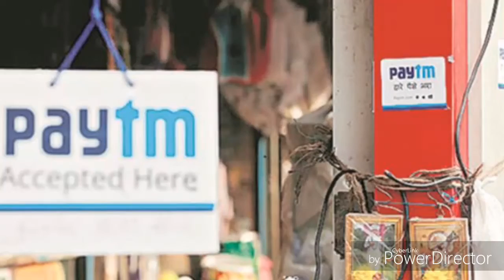USE PAYTM WITHOUT INTERNET (OFFLINE) 👈👈👈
Paytm launches new payment method for users without Internet
Paytm has announced a toll-free number 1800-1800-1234 to enable consumers and merchants without an internet connection to pay and receive money instantly and also recharge their mobile phones. This will empower millions of non-smartphone users to go cashless even without a smartphone.
To use this service, as a first step, customers and merchants need to register with Paytm with their mobile number and set their four Digit Paytm PIN. They can then enter the recipient’s mobile number, amount and their Paytm PIN to successfully transfer the money from their Paytm wallet to another Paytm wallet.
We are committed to enabling more and more Indians to be able to transact digitally. The launch of our new toll free payment number is another significant step in that direction. This will allow even non-smartphone users across India go cashless,” said Senior VP Paytm, Nitin Misra.
Currently over a million offline merchants across India accept Paytm as a payment mode. Paytm is being accepted in taxis, autos, petrol pumps, grocery shops, restaurants, coffee shops, multiplexes, parking, pharmacies, hospitals, kirana shops and more.
Paytm can also be used to pay for services like recharges and bill payments, utility payments, movie tickets, travel bookings, food ordering and shopping. With its assertive focus on mobile payments, the company is inching closer to its aim of making cashless transactions a way of life across India.
One97 Communications, the firm that owns Paytm, is restructuring its business ahead of the launch of its Payments Bank, merging the wallet business with payments bank operation. The company had incorporated Paytm E-commerce and Paytm Payments Bank as separate companies earlier this year.